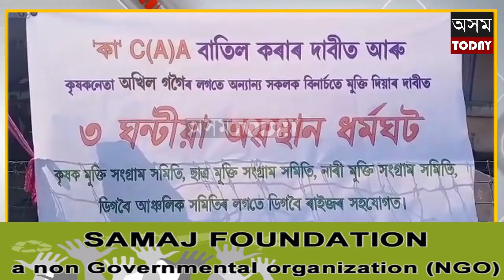ডিগবৈত হাতত কেচুঁৱা লৈ পত্নী,কাৰাৰুদ্ধ হৈ থকা পুত্ৰৰ বিনা চৰ্তে মুক্তিৰ দাবীত ৰাজপথত অনশন ৷